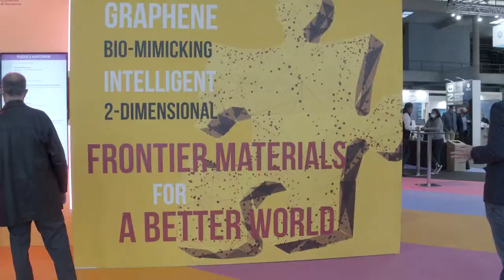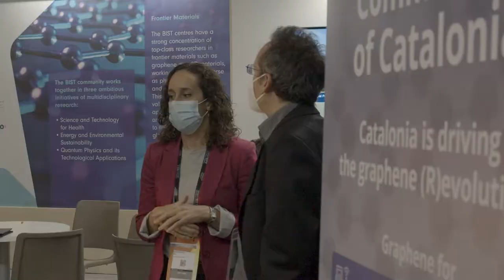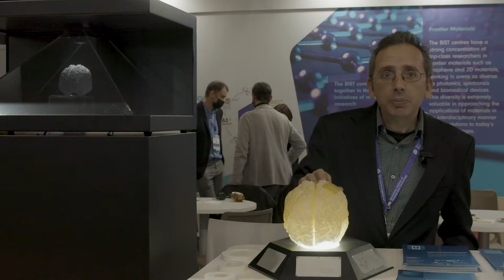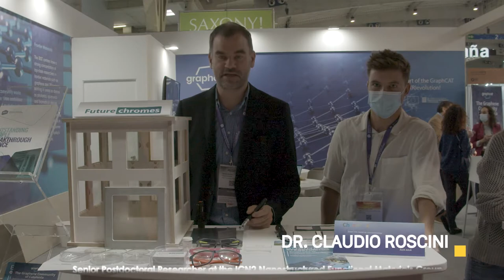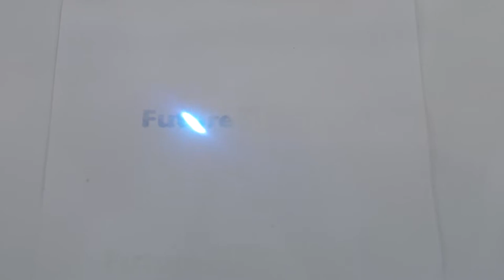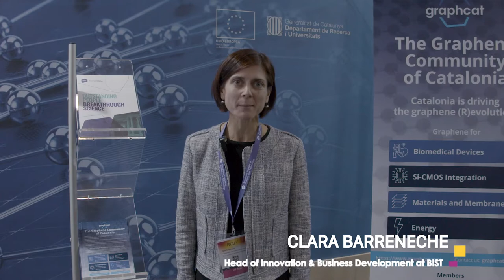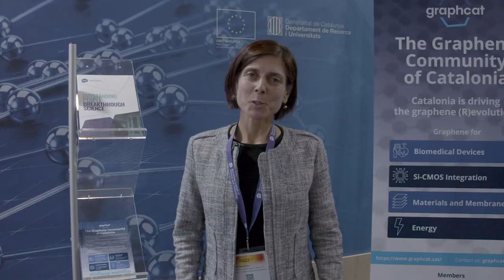ICN2 and GraphCat bring exciting pieces of applied science to PUZZLE X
PUZZLE X was held in Barcelona on November 16-18, together with the Smart City Expo World Congress. It was a forum for entrepreneurs, researchers, investors and deep tech professionals to discuss ground-breaking ideas, share their vision and promote new technologies and inventions.

The event registered a high participation of attendees and proved very successful. The ICN2 was among the exhibitors with a booth which attracted a huge attention, shared with GraphCAT and BIST and the spin offs FutureChromes, GraphenicaLab and Cooling Photonics.